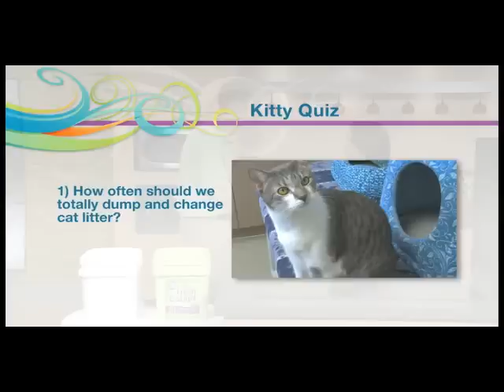Not all cat litter is created equal! Cat's Pride Fresh & Light is Changing Litter for Good™.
Not all cat litter is created equal! Daniel Jaffee, President & CEO of Oil-Dri Corporation of America joins us with the scoop on cat litter & how they are changing Litter for Good...